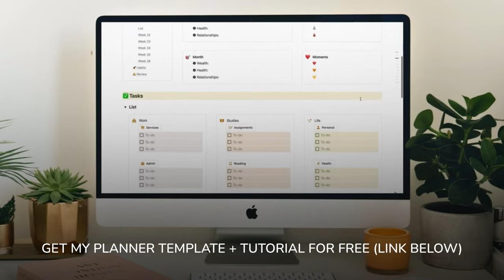3-HOUR WORK/STUDY WITH ME 🎵 LoFi Music Deep Focus Playlist ⏰ Pomodoro 30/5 🏡 Stunning Backyard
👇 FREE RESOURCES

🚀 BOOST YOUR PRODUCTIVITY IN 3 STEPS
1️⃣ Set up your space: get your material ready, get a drink and remove distractions (I love the focus mode on the Momentum Dashboard Chrome Extension
2️⃣ Set clear tasks: use my Planners (they are FREE!) Notion Template or PDF Template
3️⃣ Stay focused on your study/work session, take short relaxing breaks

⏰ VIDEO TIMESTAMPS
00:00:00 - Introduction
00:00:37 - Study #1
00:30:37 - Break 1
00:35:36 - Study #2
01:05:35 - Break 2
01:10:35 - Work #3
01:40:34 - Break 3
01:45:35 - Study #4
02:15:35 - Break 4
02:20:34 - Study #5
02:50:35 - Break 5
02:55:34 - Study #6
03:25:35 - End

👋 Hello friends, welcome to this 2-hour study with me/work with me session  [] .
We’ll use the Pomodoro timer to stay productive, focused and motivated throughout this co-working session. The Pomodoro technique is a powerful productivity booster while studying at home/working from home. The LoFi focus music improves focus, unlocking a deep concentration level. This Pomodoro study with me session with a LoFi music playlist will help you stay motivated and accountable as you work through your to-do list.
Lots of Love, Mari

🙌 ABOUT ME
I'm Marinara, a doctor turned entrepreneur. Above all, I am a self-development enthusiast who loves sharing knowledge and inspiring others to create their dream life.

🎶 MUSIC
Music provided through @LofiGirl by Lofi Records.